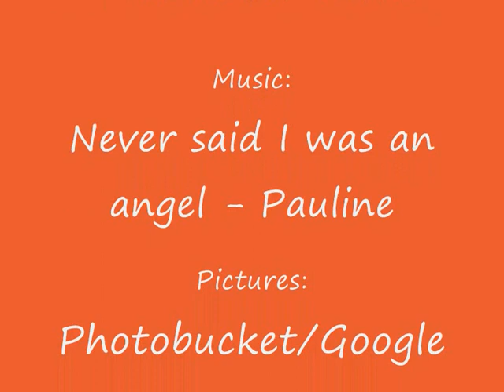Never said i was an angel - Pauline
A vid. with some pictures and song. Small info: It takes a few seconds before the song starts.

Lyrics:
Some say that I'm just to much
I quess I caught your attention
One thing that you don't know
That I'm a mad ping pong player
Never get up when I should
Wearing some jeans ahoo
I nearly get my hair done
I'm always good to go
Just need to scratch my old afro

I won't turn my life around
Cause I like it upside down

I never said I was an angel
Oh, no, no, no
I never be a little angel

(Don't try to put her in a bag, put her in a bag, bag, bag x2)

Some say that I'm on the run
I say it's time for some action
(Yes it is)
I'll have my high and my lows
I guess it's just how my life goes
I always shower to long
And make my coffee to strong
My mother says I'm a lonley one
Can't make this story to long
Take my hand I'll be gone
(Gotta be gone, be gone)